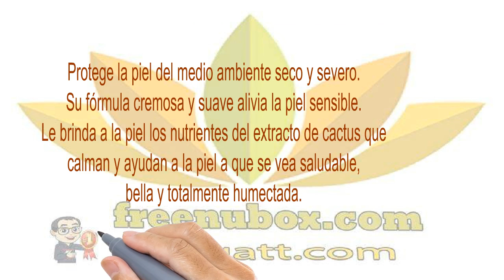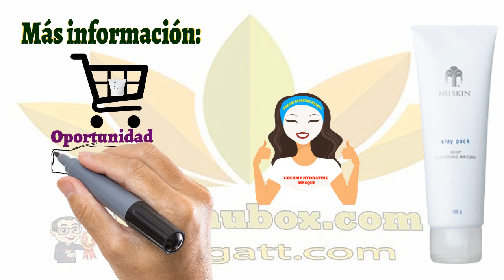🍎NuBox-Un oasis para la piel seca.NU SKIN CREAMY HYDRATING MASQUE🌱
NU SKIN CREAMY HYDRATING MASQUE
Un oasis para la piel seca. Contiene sacaride isomerase—un magneto para la hidratación—y extractos de cactus y piña (de pino piñonero), esta rica fórmula suaviza la piel seca o sensible al ayudar a mantener la humedad en el piel.
BENEFICIOS
El Saccharide Isomerate atrapa la humedad en la piel, reduciendo la sequedad y dándole un brillo saludable.
Los extractos de cactus y de piñas ayudan a la piel a que se vea humectada y radiante.
Protege la piel del medio ambiente seco y severo.
Su fórmula cremosa y suave alivia la piel sensible.
Le brinda a la piel los nutrientes del extracto de cactus que calman y ayudan a la piel a que se vea saludable, bella y totalmente humectada.
Mejora el tono y la textura de la piel seca al aumentar los niveles de humedad.
Le da a la piel una sensación de suavidad y un aspecto parejo.
Libre de perfume.